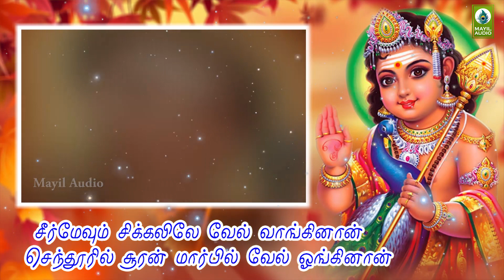புத்துணர்ச்சி பெற கேட்கவேண்டிய முருகன் பக்தி பாடல் | Murugan Bakthi Hit | Seermevum Sikkalile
Song   : Seermevum Sikkalile
Singer : Kovai Mala
Lyrics : Dr. Ulunthurprttai Shanmugam

Mayil Audios